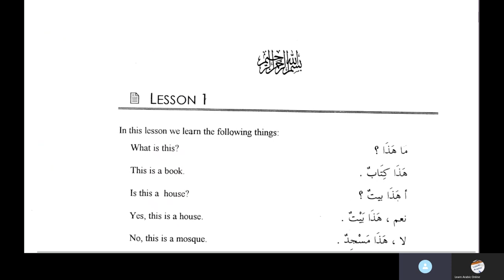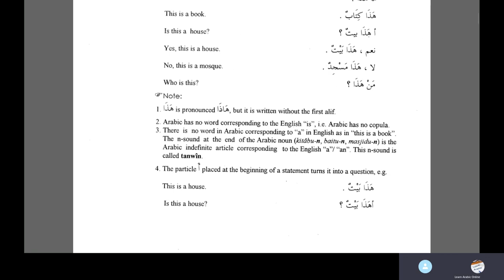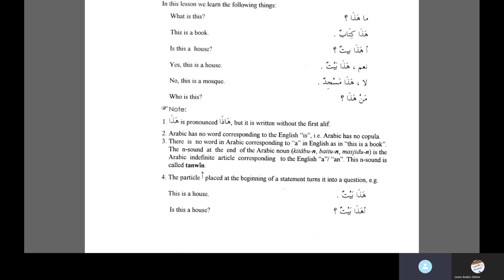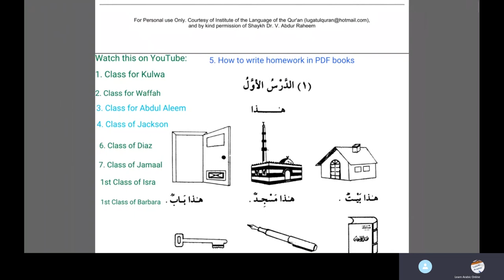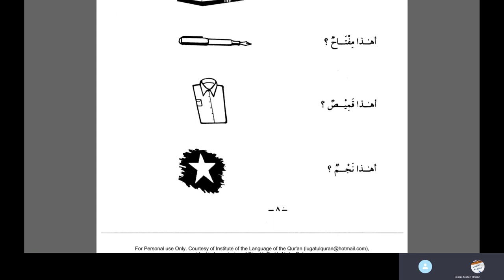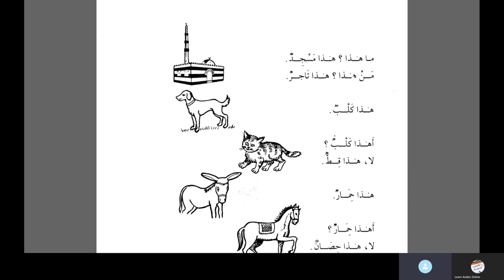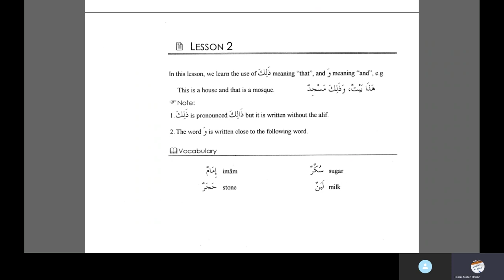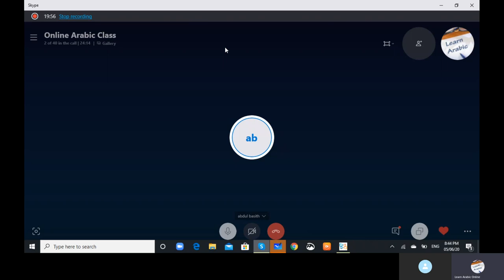Lesson 1 of Duroosul Lughatil Arabiyyah Book 1